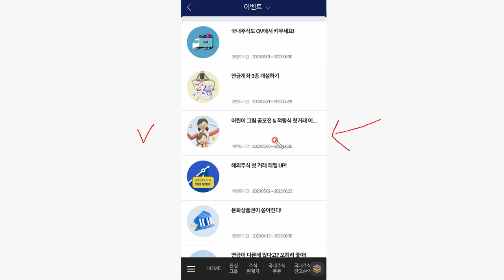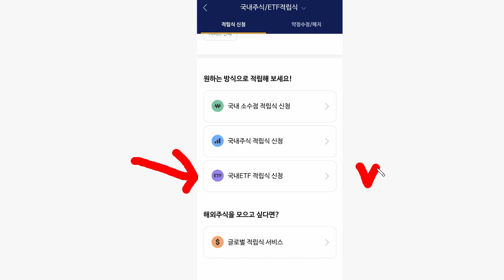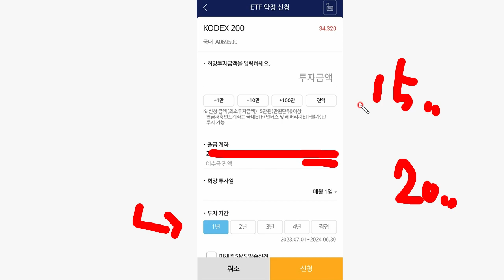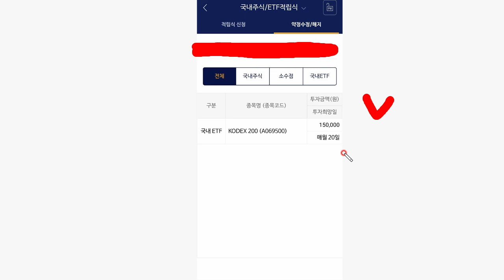빨조아이벤트 A/S 자녀있는분들.... 20USD 씩 ...받아가삼.. QV 나무